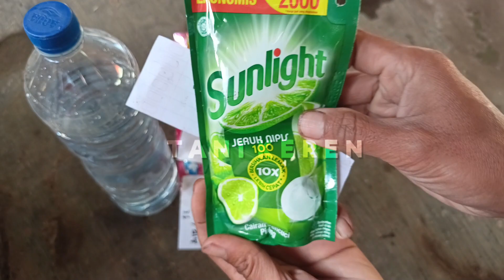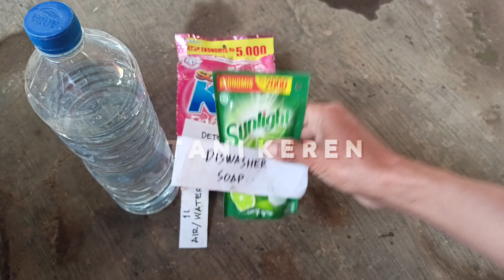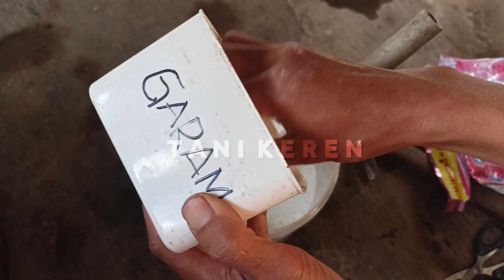Membuat Herbisida Alami Ampuh Basmi rumput sampai ke akarnya